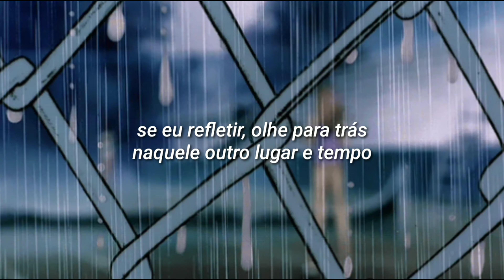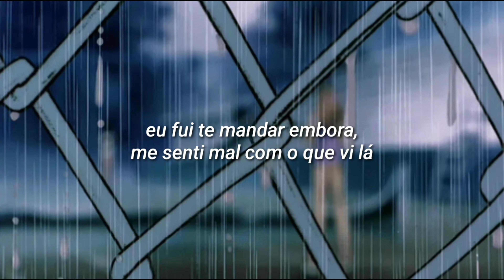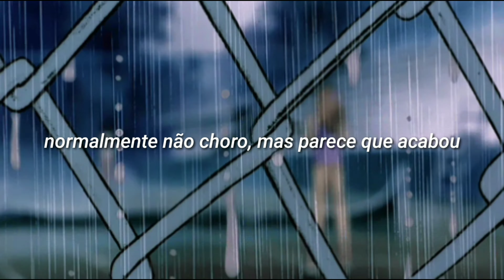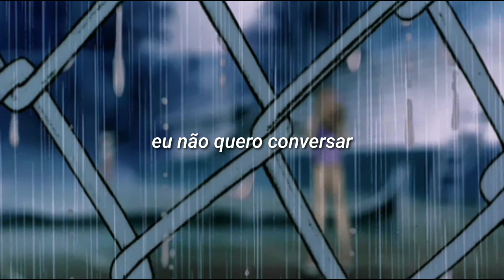wallows - i don't want to talk (tradução/legendado)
lyrics:

If I reflect, look back on that other place and time
When you left for a while and I kind of lost my mind
Realized the older I get, I get more insecure
If I don't have you by my side, then I can't be sure
I'm not alright, but I don't need comfort
So could you tell me that it's over, tell me that it's over, tell me that it's over now?
Then I could shut this off
(Woo)
I went to send you off, felt off by what I saw there
Him in the leopard pattern coat that you wished you'd share
You in your brand new sweatsuit and your fresh platinum hair
Your Fjällräven Kånken's packed and I watch him stare
Feeling like my mind's wiped
He looks more like your type
If I leave you tonight, will he leave your eyes wide?
Bet he didn't think first when he did a crowd surf
Effortlessly expert
Attention grabber
Don't usually cry, but looks like that's over
I start to lose sight of myself and I wish I could shut it
Wish I could shut it off
No, I'm not alright, but I don't need comfort
(Woo)